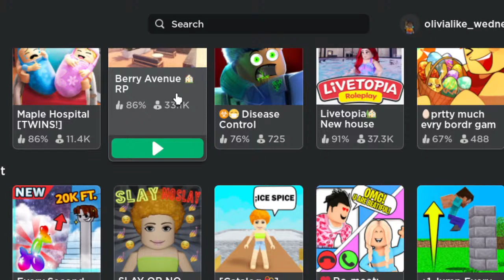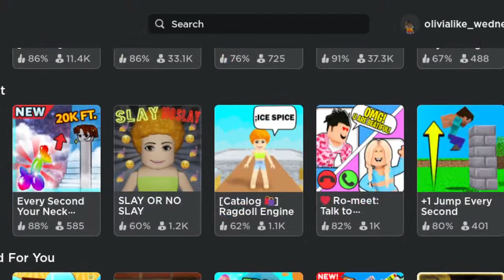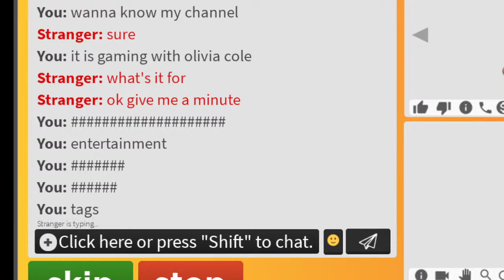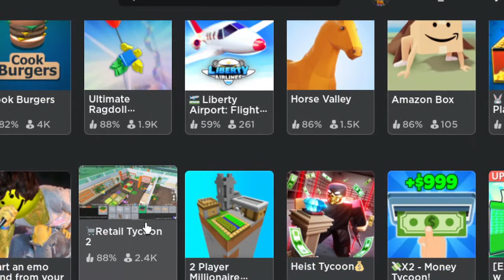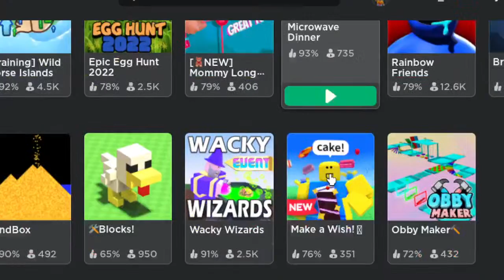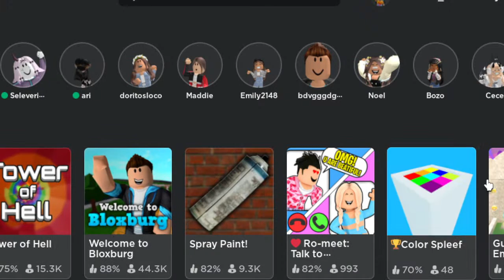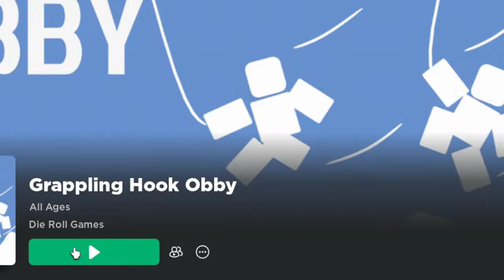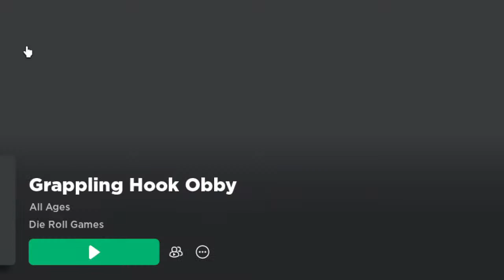Gaming with olivia cole Live Stream